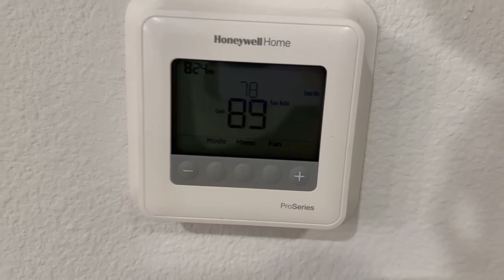Labor Day Classic Vlog | PVAMU x Grambling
Come with me to the annual Labor Day Classic! This year it was PVAMU vs Grambling. I also enjoyed going to the fair which I haven't been in years. Then I had a great opportunity to be invited to the Boss Women Media summit!!!